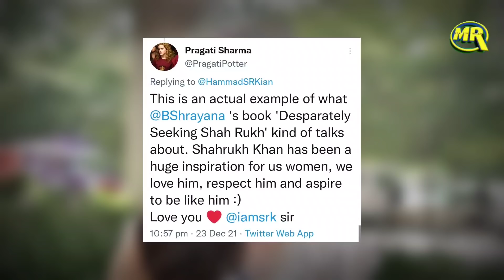Miss Universe Harnaaz Sandhu on Shah Rukh Khan| हरनाज़ संधू को Shahrukh Khan क्यों पसंद हैं?